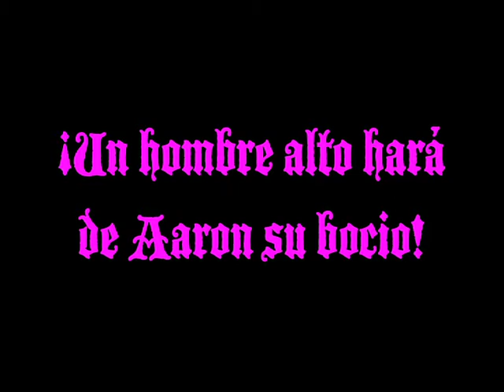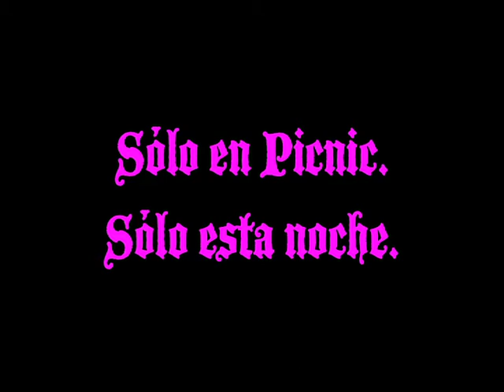Cabecera del show en el bar Pincnic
La cabecera de nuestro show del 21 de junio. ¿Qué sentido tiene ahora enseñar esto? Bueno, quizá por los quesitos de mantis, eso sí merece ser rescatado.